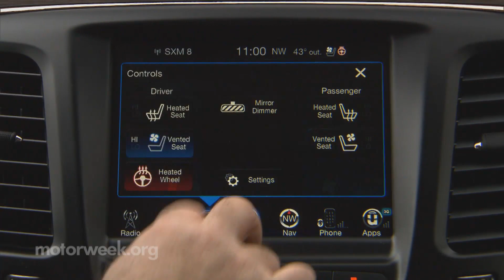MotorWeek | Long Term Update: 2015 Chrysler 200C